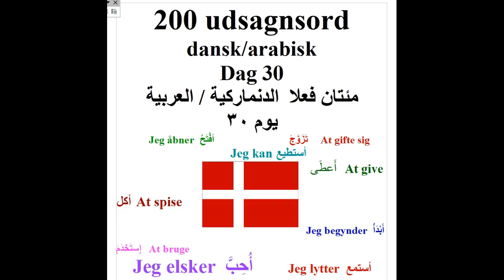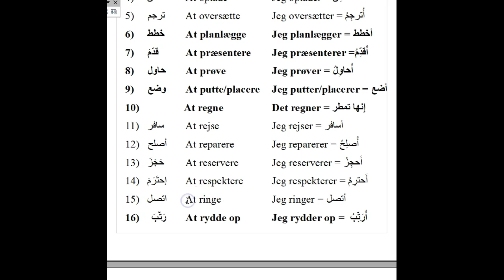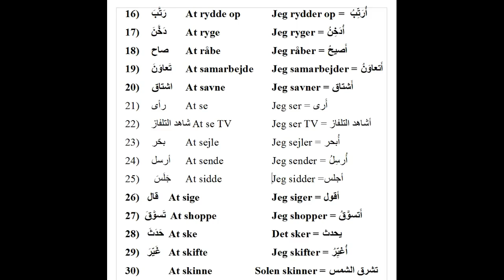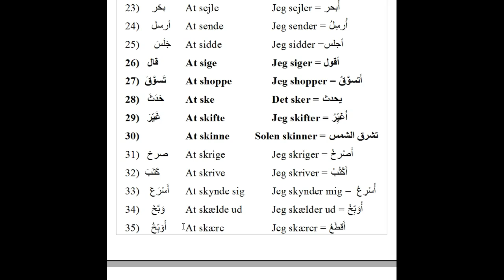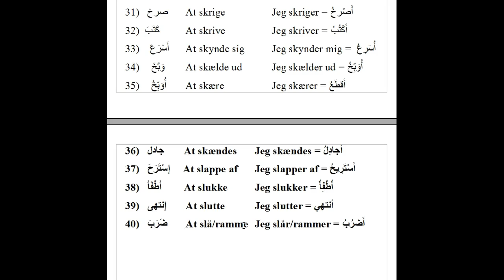200 udsagnsord dag 30 مئتان فعلا يوم٣٠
1)  امكن   At måtte   Jeg må = يمكنني
2)  إقترب  At nærme sig  Jeg nærmer mig = أَقتَرِبُ
3)  تصرّف  At opføre sig  Jeg opfører mig = أَتَصَرّفُ
4)  شحن   At oplade   Jeg oplader = أَشحِنُ
5)  ترجم   At oversætte  Jeg oversætter = أُترجِمُ
6)  خطط  At planlægge  Jeg planlægger = أخطط
7)  قدّمَ   At præsentere  Jeg præsenterer =أُقدِّمُ
8)  حاول  At prøve   Jeg prøver = أُحاوِلُ
9)  وضع  At putte/placere Jeg putter/placerer = أضع
10)          At regne   Det regner = إِنها تمطر
11)  سافر   At rejse    Jeg rejser = أسافر
12)  أصلح  At reparere   Jeg reparerer = أُصلِحُ
13)  حَجَزَ   At reservere  Jeg reserverer = أَحجِزُ
14)  إحتَرَمَ  At respektere  Jeg respekterer = أَحترِمُ
15)  اتصل  At ringe   Jeg ringer = أتصل
16)  رَتَّبَ  At rydde op  Jeg rydder op =  أُرَتِّبُ
17)   دَخَّنَ  At ryge    Jeg ryger = أُدَخِنُ
18)   صاح  At råbe   Jeg råber = أَصيحُ
19)   تَعاوَنَ At samarbejde  Jeg samarbejder = أَتعاوَنُ
20)   اشتاق At savne   Jeg savner = أَشتاق
21)   رأى  At se    Jeg ser = أَرى
22)   شاهد التلفاز At se TV    Jeg ser TV = أشاهد التلفاز
23)   بحّر  At sejle    Jeg sejler = أُبحر
24)   أرسل At sende   Jeg sender = أُرسِلُ
25)    جَلَسَ At sidde   Jeg sidder =أجلس
26)  قال  At sige    Jeg siger = أقول
27) تَسوَّقَ   At shoppe   Jeg shopper = أَتسوُّقُ
28)  حَدَثَ  At ske    Det sker = يحدث
29)  غَيّرَ  At skifte   Jeg skifter = أُغيِّرُ
30)     At skinne  Solen skinner = تشرق الشمس
31)  صرخ  At skrige   Jeg skriger = أَصْرخُ
32) كَتَبَ   At skrive   Jeg skriver = أَكْتُبُ
33)   أَسْرَعَ  At skynde sig  Jeg skynder mig =  أُسْرِعُ
34)   وَبَّخَ  At skælde ud  Jeg skælder ud = أُوَبِّخُ
35)   أُوَبِّخُ  At skære   Jeg skærer = أَقطَعُ
36)  جادل        At skændes  Jeg skændes = أجادِلُ
37)  إِسْتَرَحَ     At slappe af  Jeg slapper af = أَسْتَرِيحُ
38)  أَطْفَأَ       At slukke  Jeg slukker = أُطْفِأُ
39)  إِنتهى  At slutte  Jeg slutter = أنتهي
40)  ضَرَبَ  At slå/ramme Jeg slår/rammer = أَضرُبُ